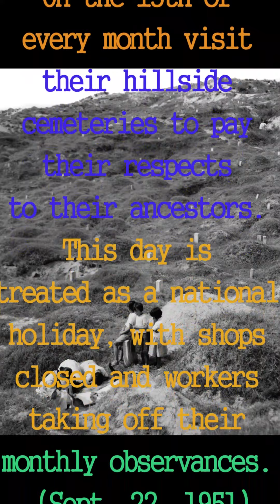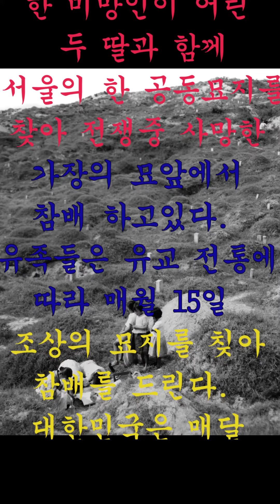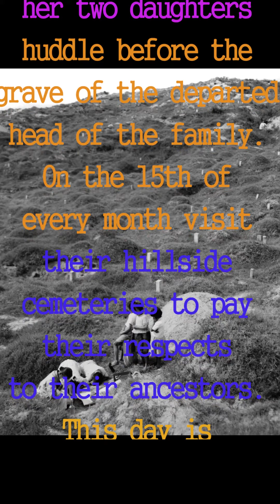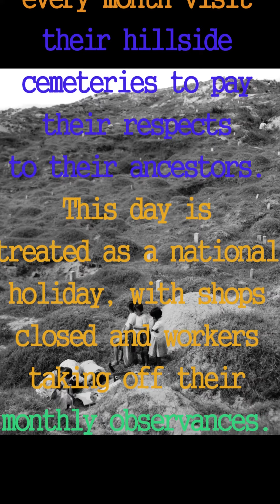한국전쟁 Korean War 252